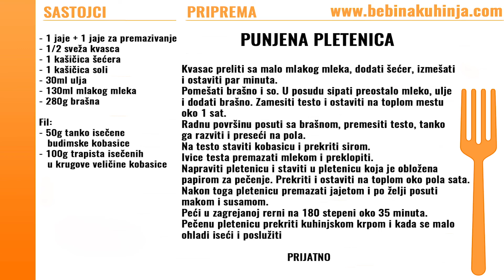Punjena pletenica - Stuffed braid recipe - Bebina kuhinja - Domaći video recept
Punjena pletenica iz Bebine kuhinje.
Stuffed braid recipe from Bebaa kitchen.

Sastojci / Ingredients:
- 1 jaje + 1 jaje za premazivanje / 1 egg + 1 egg to grease the dough
- 1/2 sveža kvasca / 1/2 fresh yeast
- 1 kašičica šećera / 1 coffee spoon of sugar
- 1 kašičica soli / 1 coffee of salt
- 30ml ulja / 30ml oil
- 130ml mlakog mleka / 130 lukewarm milk
- 280g brašna / 280g flour

Fil / filling:
- 50g tanko isečene budimske kobasice / 50g thinly sliced salami or ham
- 100g trapista isečenih u krugove veličine kobasice / 100g cheese cut into circles